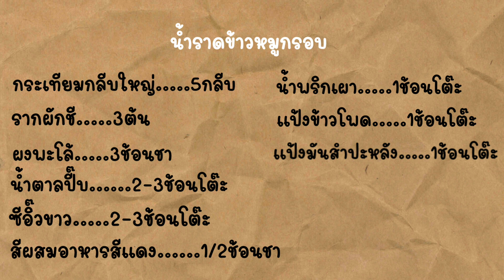ภายใน 11 นาที |maxgiverเด็กซ่าท้าไม้เรียว